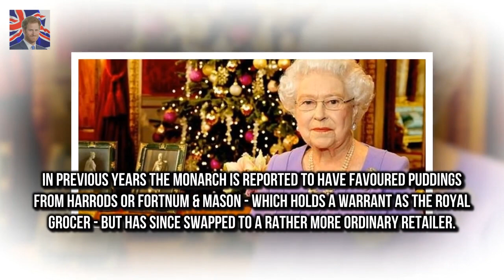The surprising gift the Queen gives to her 1500 staff for Christmas The Queen gives each member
The Queen gives each member of her 1500 staff a Christmas pudding Tradition dates back to her grandfather George V and her father George VI Switched to Tesco puddings instead of Fortnum & Mason to cut costs It is not uncommon for employees to receive a Christmas gift or bonus from the boss at this time of year - and it seems staff working for the Queen are no exception

The Queen gives each member o The surprising gift the Queen gives to her 1500 staff for Christmas :
The couple have chosen FA Cup Final day to wal BREAKING NEWS: Meghan and Harry to marry on May 19 :
Rebekah Sheltons fans sickened as Big Brother star is forced to deny shes DEAD  The Big Brother s: